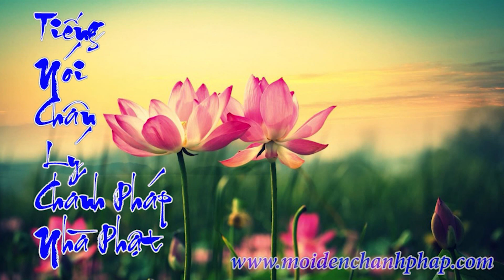Tiếng Nói Chân Lý Chánh Pháp Nhà Phật 101 -Bất Dị Pháp Sư